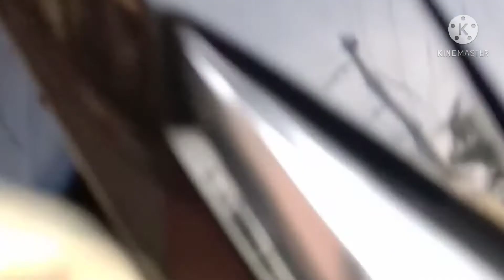Paano Pupunasan Ang Motor